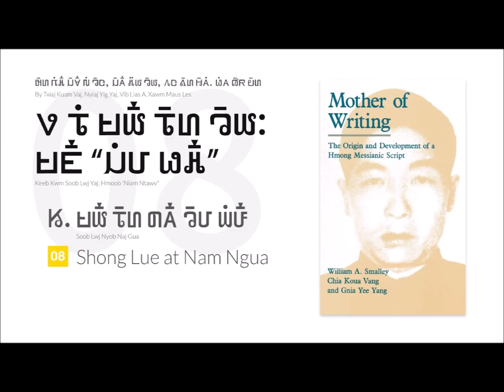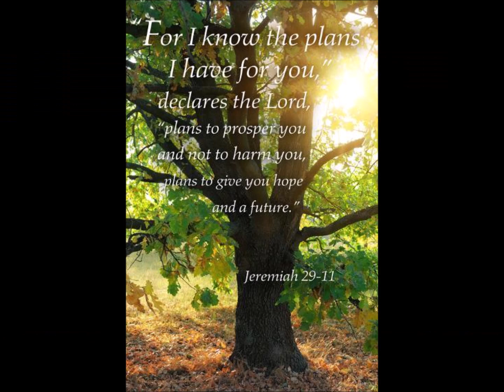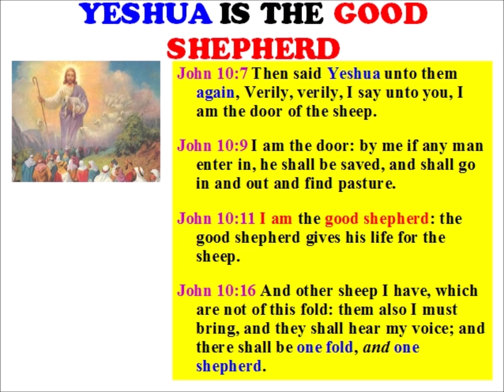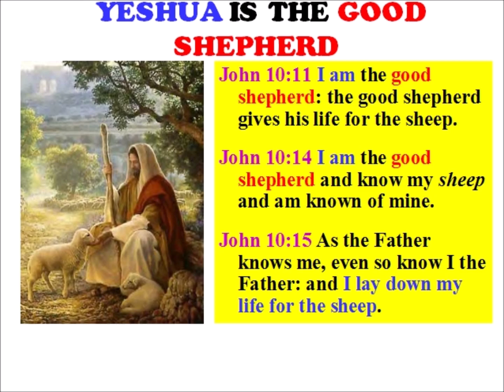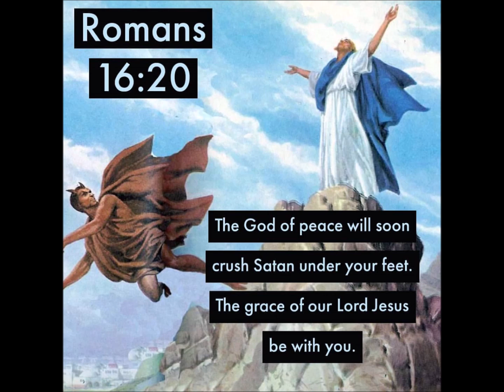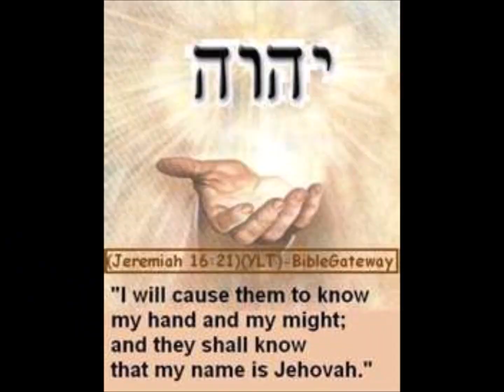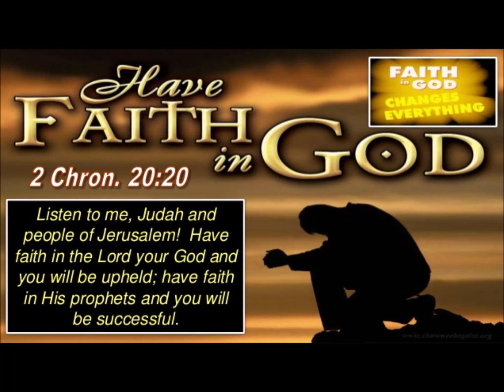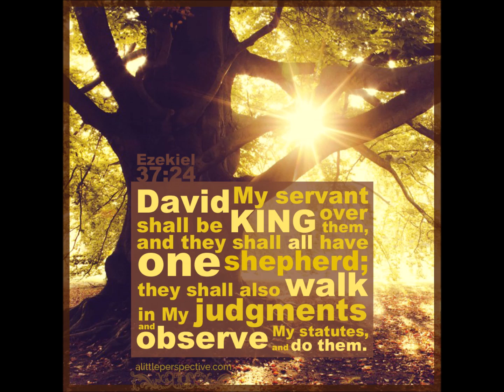Lus pov thawj txog Vajtswv cawm Vaj Pov ciaj tsi tuag nws coj Hmoob tuaj txawjntse vammeej npluanuj